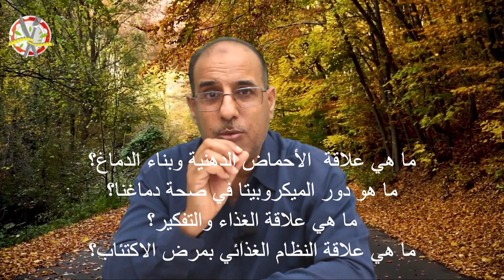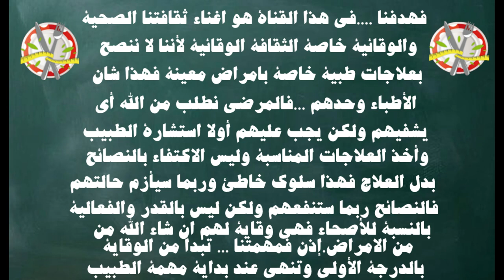هل تعاني من مشاكل نفسية وذهنية وإدراكية؟ ما هو النظام الغذائي الأمثل لتقوية دماغك ؟الجزء الاول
ما هي النظم الغذائية القوية في دماغك؟
ماذا تعرف عن حمية البحر الأبيض المتوسط؟
ما هي المكونات الرئيسية لنظام غذائي صحي الدماغ؟
Aaaaaaaaaaaaaaaaaaaaaaaaaaaaaaaaaaaaaaaaaaaaaaaaaaaaaaaaaaaaaaaaaaaaaaaaaaaaaaaaaaaaaaaaaaaaaaaaaaaaayay

ينبع مجال الصحة النفسية الغذائية من تركيز العلماء على المكونات المناسبة للصحة النفسية الجيدة والحفاظ على قوة الإدراك.
تشير الأبحاث إلى أن الأنظمة الغذائية التقليدية من دول البحر الأبيض المتوسط ​​والدول الاسكندنافية واليابان تساعد في الحفاظ على سلامتنا النفسية والمعرفية.
... تظهر جميع هذه الأنظمة الغذائية أن الأسماك هي أفضل مصدر لأحماض أوميجا 3 الدهنية وغنية بالمغذيات التي تلعب دورًا حيويًا في تعزيز الخلايا العصبية الصحية ، والتي قد تساعد في تعزيز نمو الدماغ البشري.

. تشير الدراسات إلى أن تغيير النظام الغذائي يمكن أن يخفف مجموعة من الأعراض النفسية ، وقد يبدأ أخصائيو الصحة العقلية في دمج العلاج النفسي والعلاج بالعقاقير من خلال التوصية ببرامج غذائية خاصة في المستقبل القريب.
في الواقع ، يدرك العلماء والأطباء بشكل متزايد التفاعل الأساسي بين النظام الغذائي وصحة الدماغ. لا تزال الأدلة أولية ويصعب استخراج السبب والنتيجة. يمكن للأشخاص الذين يتناولون طعامًا جيدًا أن يكون لديهم عادات صحية أخرى في الدماغ ، مثل ممارسة التمارين الرياضية بانتظام وعادات النوم الجيدة. أو قد يميل الأشخاص المصابون بالاكتئاب إلى الراحة من خلال تناول ملفات تعريف الارتباط المحشوة. لكن البيانات لا تزال جارية. في كل عام ، تنمو قائمة الارتباطات بين بعض الأطعمة والصحة العقلية: يمكن للأسماك وأحماض أوميجا -3 الدهنية الأخرى المساعدة في درء خطر المرض العقلي والاكتئاب ، والأطعمة الغنية بالخميرة - مثل منتجات الألبان والمخللات - تنخفض القلق؛ الشاي الأخضر والفواكه الغنية بمضادات الأكسدة يمكن أن تساعد في الحد من الخرف الشيخوخة ، إلخ.
في الواقع ، ... لا تحتوي الغابات البعيدة على عنصر فريد وبذور السعادة التي تضمن بالتأكيد مزاجًا أفضل أو شكلًا عقليًا أفضل خلال الشيخوخة. ولكن يبدو أن هناك أنماطًا غذائية معينة - تم قياسها عبر ملايين السنين من التطور البشري - تحسن من قدرتنا العقلية والنفسية. في مجال الطب النفسي لأطفال حديثي الولادة ، يتمحور الإجماع حول أنسب أنواع النظام الغذائي. ولعل الأكثر إثارة للاهتمام هو إمكانية أن يعمل التدخل الغذائي كمساعد جيد للأدوية وطرق أخرى لعلاج الاضطرابات العقلية - تمامًا كما هو الحال في العديد من مجالات الطب الأخرى.

Stranger Danger
Francis Preve